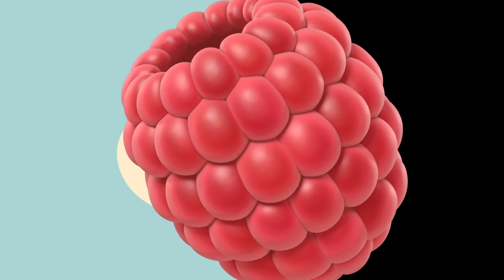Ciasto | Bing Odcinek po Polsku | Bing Polski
Bing urządza dziś przyjęcie z tortem! Dekoruje tort ulubionymi owocami swoich przyajciół.

Ciasto | Bing Odcinek po Polsku | Bing Polski | Bajki dla dzieci
Kiedy Sula przychodzi wcześniej, Bing nie może się już doczekać, żeby pokazać jej malinę, którą wybrał specjalnie dla niej! Ale tort jest trochę za wysoko, żeby ją zobaczyć! Co się stanie, gdy Bing za bardzo przechyli tort?

Witaj na Oficjalnym Kanale YouTube Binga - tutaj mieszkają Bing, Sula, Flop, Pando i wszyscy ich przyjaciele.

Usiądź wygodnie i oglądaj całe odcinki Binga, wyjątkowe klipy z serialu i wiele ciekawych kompilacji tematycznych - ciesz się też nowymi i ekskluzywnymi kreatywnymi filmikami typu 'robótki', muzyką i filmami edukacyjnymi - stworzonymi, aby zachwycać Bingusiów na całym świecie. To Wielka Rzecz!

Chcesz oglądać Binga w telewizji? Całe odcinki Binga znajdziesz na MiniMini i PULS 2.